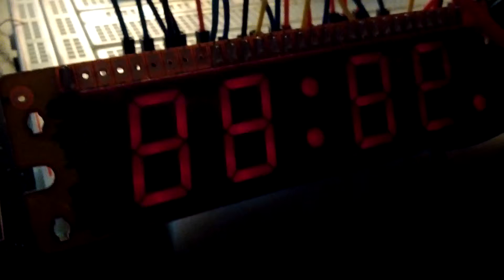x7segment arduino shiftregister multplexing